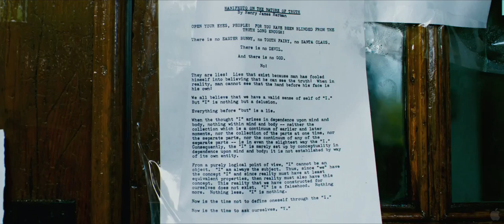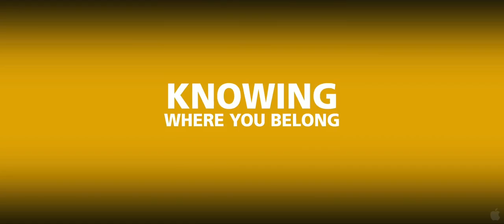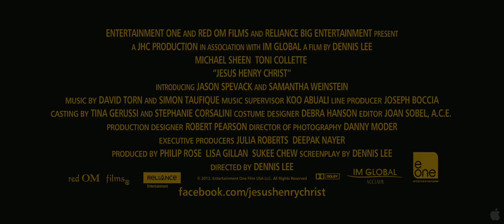JESUS HENRY CHRIST Movie Trailer (Michael Sheen, Toni Collette)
Raised by his feminist mother, Henry James Herman embarks on a search for his biological father... at age 10.

Jesus Henry Christ Trailer
The movie, directed by Dennis Lee and starring Michael Sheen, Toni Collette, Jason Spevack and Samantha Weinstein opens april 20th 2012.